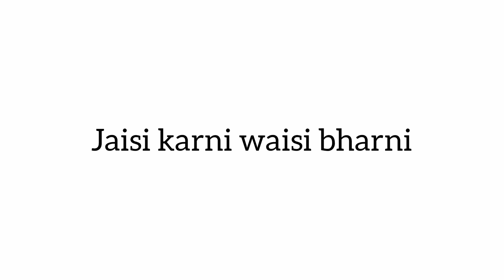jaisa karoge waisa bharoge